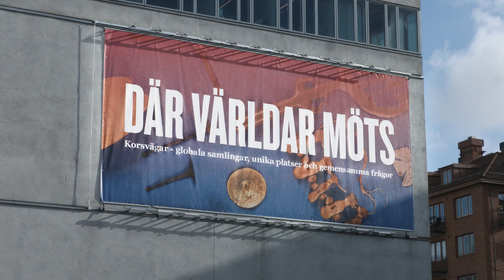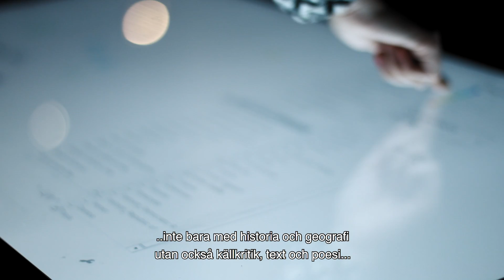Korsvägar - En utställning där världar möts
Korsvägar ger besökaren nya kunskaper och ökad förståelse för att historien och vår samtid är ett myller av mänskliga erfarenheter som inte alltid förstås bäst genom att sorteras geografiskt och nationellt.

Nu har Världskulturmuseet öppnat nästa del i sin stora utställningssatsning. I filmen intervjuar vi besökare och personal på öppningen den 8 april 2017. Korsvägar handlar om globala samlingar, unika platser och mänsklighetens gemensamma frågor. Världskulturmuseerna förvaltar en unik samling föremål från flera tusen år tillbaka fram till idag. De har korsat nationsgränser, öknar, hav och urskogar för att förenas i museernas arkiv och utställningar. Föremålen i Korsvägar spänner över långa tider och stora rymder. Från en 5000-årig egyptisk vattenkruka till samtida utrustning för vallfärdsresor till Mecka, från en andinsk khipu till en sidenkaftan från Samarkand och batik från sultanpalatset i Yogyakarta, från ett wampumbälte från USA till snidade krokodiler från Papua Nya Guinea.
(Filmen är producerad av Carl Jirestedt.)

Utställningen står tills vidare och öppnar i ertapper.